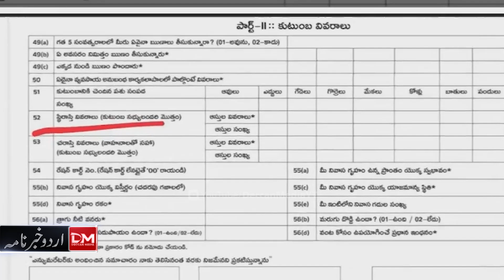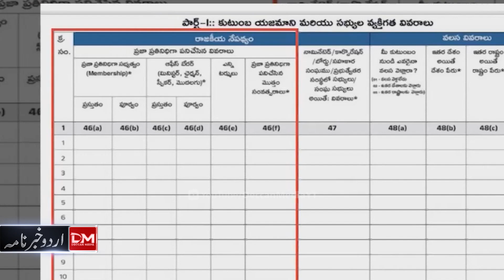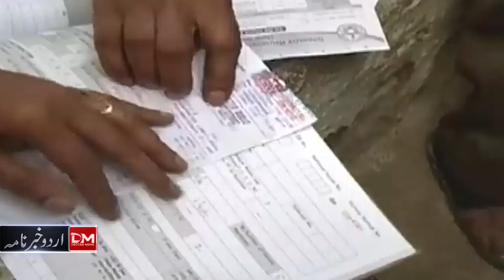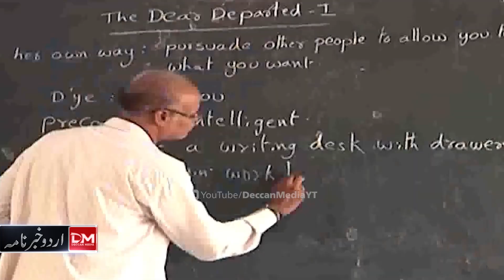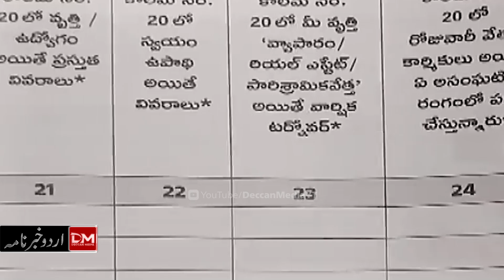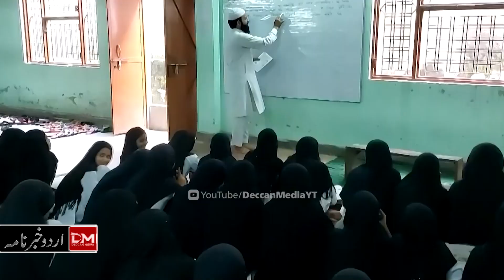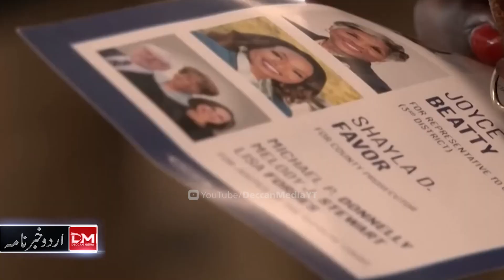Kaun Banega America ka President 2024 ? trumpvskamala | Deccan Media Urdu News 5th November 2024